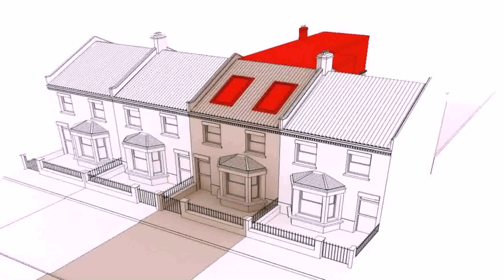1930'S Semi Detached Loft Conversion Cost - Gif Maker DaddyGif.com (see description)